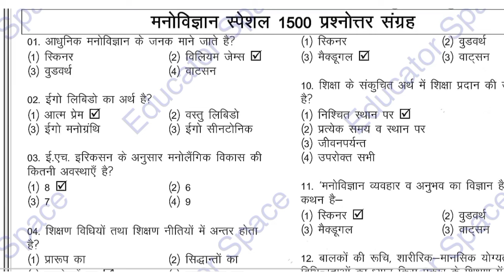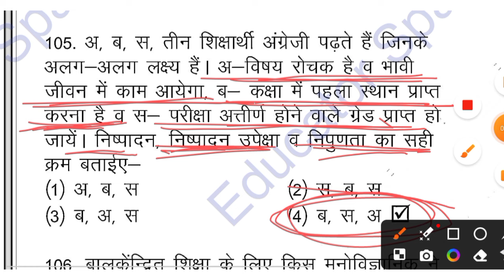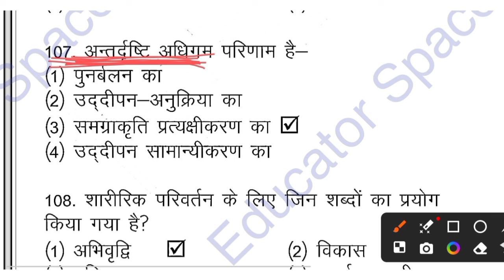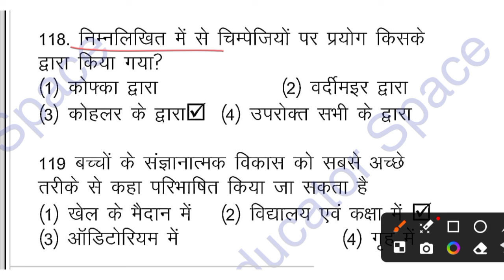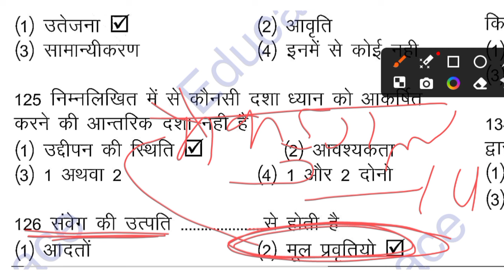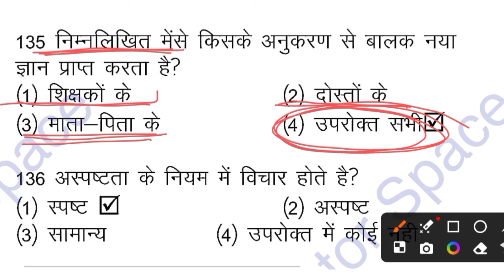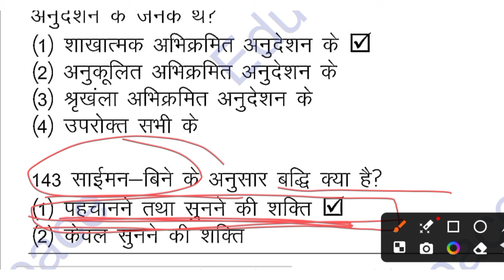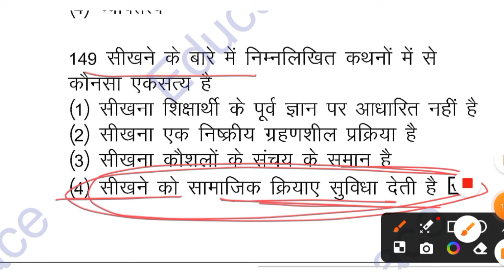1500 प्रश्नों की सिरीज/पार्ट 3/मनोविज्ञान/बाल विकास एवं शिक्षा शास्त्र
1500 प्रश्नों की सिरीज/पार्ट 3/बाल विकास एवं शिक्षा शास्त्र